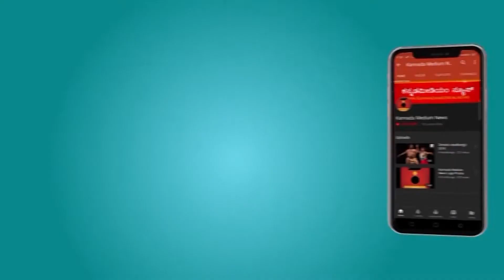ನಾದಮಯ ಈ ಲೋಕವೆಲ್ಲಾ..